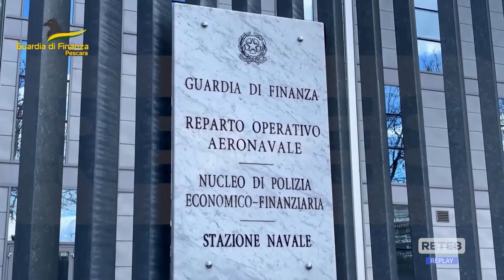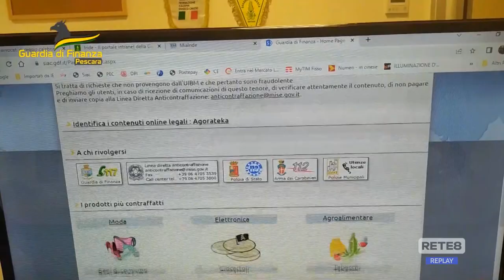Pescara - "Stop Fake", la Gdf sequestra oltre 23000 articoli